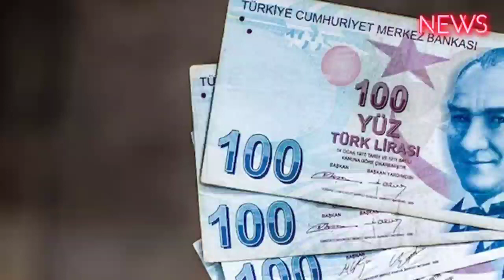Türk-İş Başkanı Atalay'dan toplu sözleşme açıklaması: Masada iki rakam var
Türk-İş Başkanı Atalay, 700 bin kamu işçisini ilgilendiren toplu sözleşme hakkında konuştu. Atalay masada iki rakamın olduğunu anımsatan, "Arzu etmediğimiz bir rakam olursa biz bu işin içinde olamayız" dedi.

Kara yolları, demir yolları, il özel idareleri, şeker fabrikaları, elektrik üretim santralleri, Milli Eğitim ve Milli Savunma bakanlıkları, hastaneler ve üniversitelerin de aralarında olduğu kamu kurum ve kuruluşlarında çalışan 700 binden fazla işçiyi ilgilendiren 2023 Yılı Kamu Toplu İş Sözleşmeleri Çerçeve Protokolü görüşmelerinde süreç devam ediyor.

“ARZU ETMEDİĞİMİZ BİR RAKAM OLURSA BU İŞİN İÇİNDE OLMAYIZ”

Türk-İş Genel Başkanı Ergün Atalay görüşmelere ilişkin açıklamada bulundu.

Sendikanın 15 bin liralık teklifine karşı hükümetin 12 bin TL teklif ettiğini anımsatan Atalay, sözleşmenin seçimden önce imzalanmasını istediklerini aktardı. Atalay, "Şu anda yüzde 40 noktasındayız. Bunu kabul etmediğimizi ifade ettik. Bununla ilgili toplumun beklentisi var. Bizim zamanımız da var. İlk defa ocak ayında başladık. Ondan evvel biz temmuz, ağustos aylarında sözleşmeyi bitiriyorduk. Arzumuz seçim arifesinde bitirebilirsek bitiririz ama arzu ettiğimiz rakam olursa bitiririz. İlla seçime kadar bitireceğiz diye bir şey yok. Arzu ettiğimiz rakamı bulursak problem yok. Ama olmazsa biz bu işin içinde olmayız. Onu da ifade etmek istiyorum. Arzu ettiğimiz rakamı görmezsek niye bitirelim. Tablo bu." dedi.

DİĞER SÖZLEŞMELERİ DE YAKINDAN İLGİLENDİRİYOR

Öte yandan, yaklaşık 3,5 milyon memur ile 2,5 milyon memur emeklisinin maaşlarına yapılacak zam oranının belirleneceği 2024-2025 yıllarını kapsayan 7. Dönem Toplu Sözleşme görüşmeleri, 1 Ağustos itibarıyla başlayacak.

Bu doğrultuda, kamu işçilerini ilgilendiren 2023 Yılı Kamu Toplu İş Sözleşmeleri Çerçeve Protokolü, memurların toplu sözleşmesi başta olmak üzere, özel sektörde imzalanacak toplu iş sözleşmelerinin çerçevelerini belirlemesi açısından da önem taşıyor